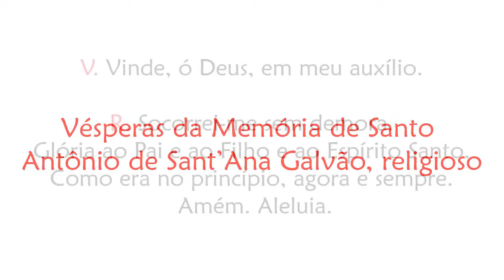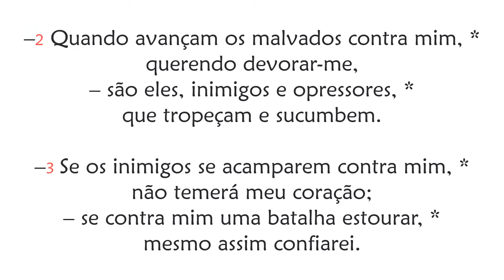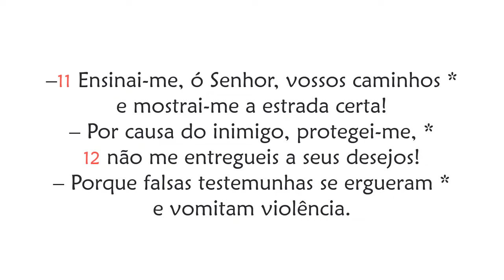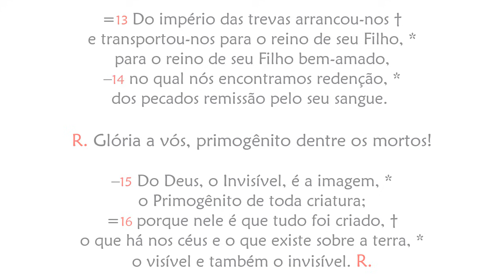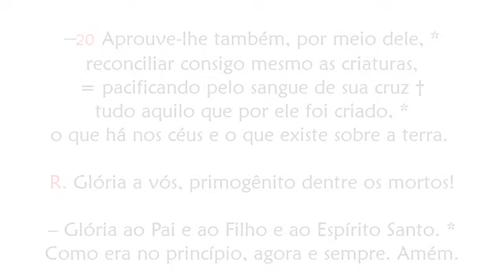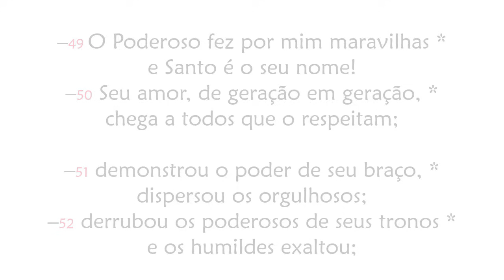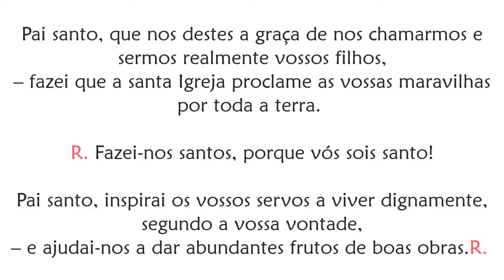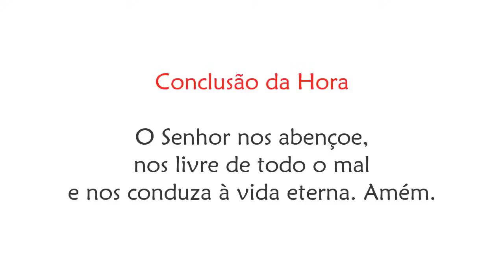Vésperas da Memória de Santo Antônio de Sant’Ana Galvão